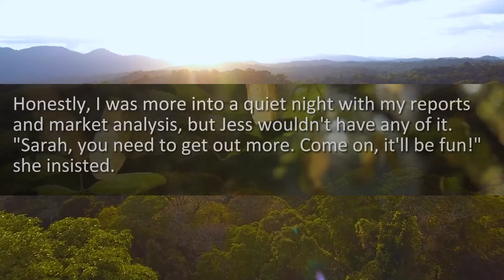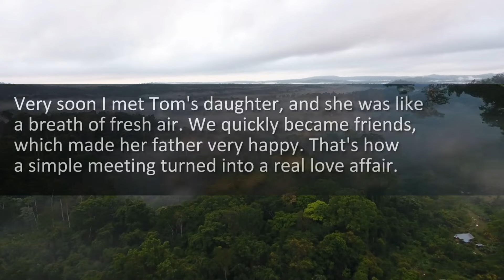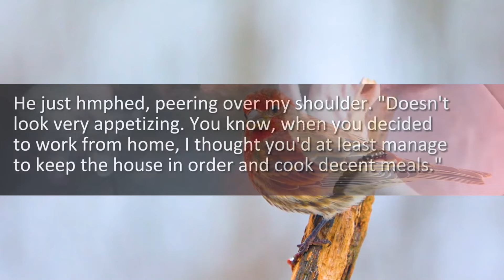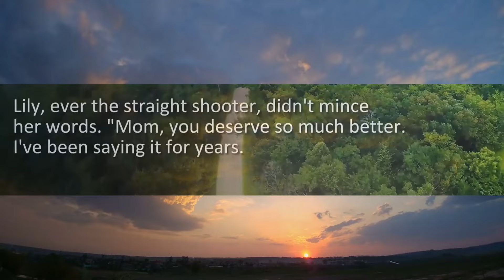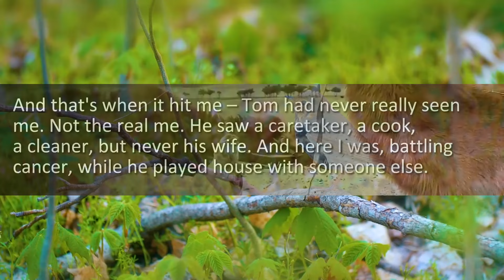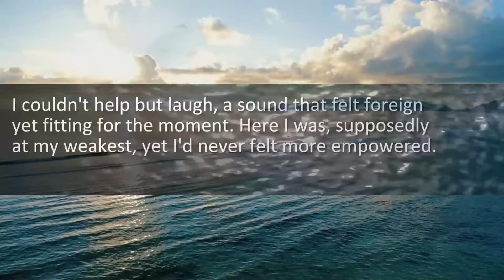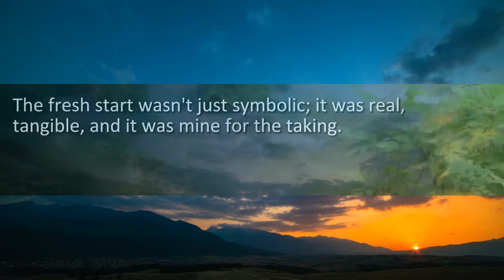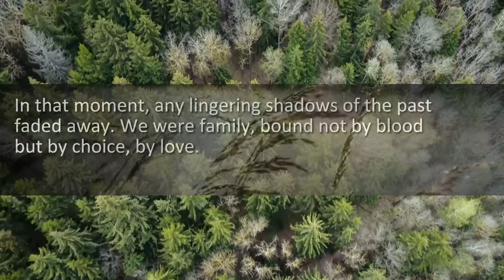My Husband Divorced Me After I Got Cancer To Remarry. The Rumors About My $3M Caught Him Unawares...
You know how they say life can flip on a dime? That's exactly what happened to me at this party. My friend Jess had been nagging me for weeks to come out and meet her bunch of "incredible" friends. Honestly, I was more into a quiet night with my reports and market analysis, but Jess wouldn't have any of it. "Sarah, you need to get out more. Come on, it'll be fun!" she insisted. So, there I was, in my least uncomfortable party dress, nursing a glass of wine and sticking out like a sore thumb among strangers...